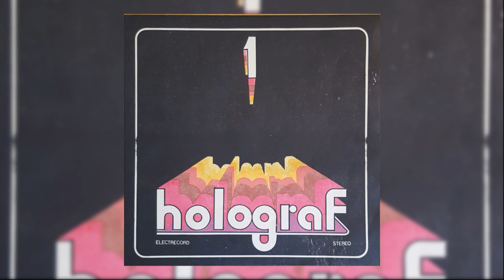Holograf 1 (1983)